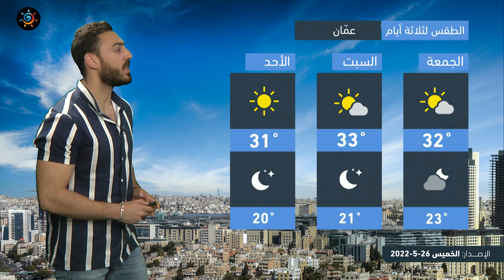طقس العرب - الأردن | النشرة الجوية الرئيسية | الخميس 26-5-2022